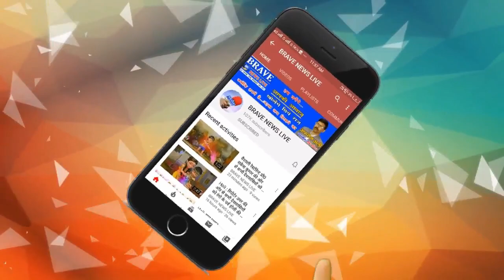Auraiya : झुग्गी, झोपड़ियों में रहने वाले परिवारों को कोविड-19 की रोकथाम के बारे में किया जागरूक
About Channel:
Social Media Handles:
Payee Name : Afroz Ali
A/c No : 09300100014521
Bank Name : Bank of Baroda
IFSC Code : BARB0KATRAX